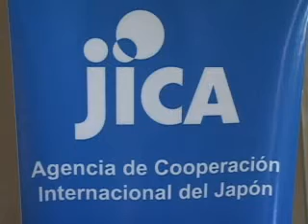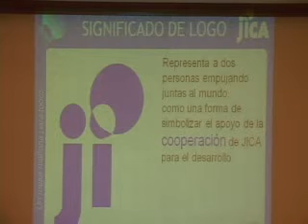JICA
La Agencia de Cooperación Internacional del Japón, JICA, presentó hoy la evaluación de  los diferentes proyectos ejecutados en Nicaragua. Lucía Navas nos informa